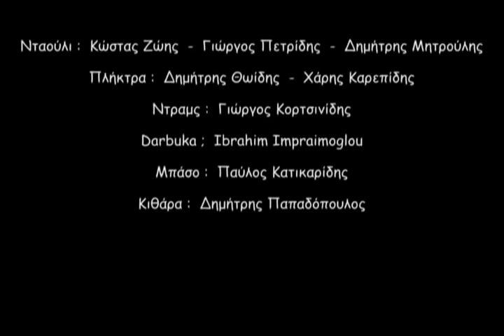Pontiaka Gourban se son to theleman Babis Kemanetzidis & Pela Nikolaidou